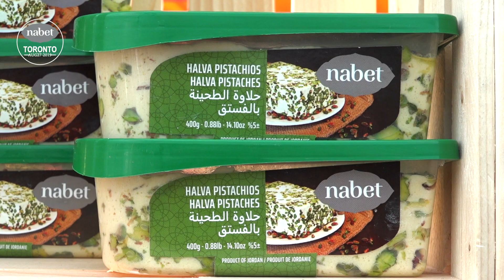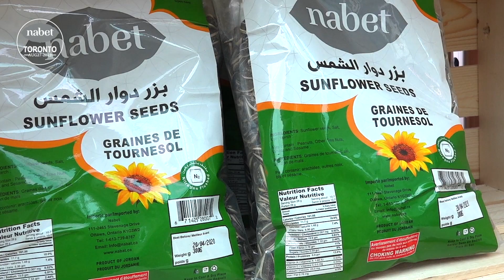Nabet & Taste of the Middle East - Commercial/Event Coverage